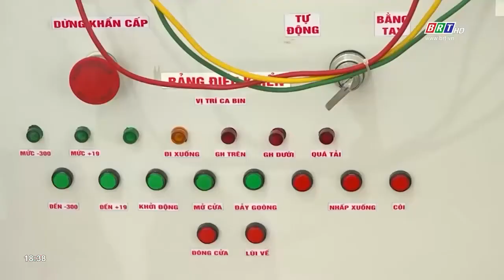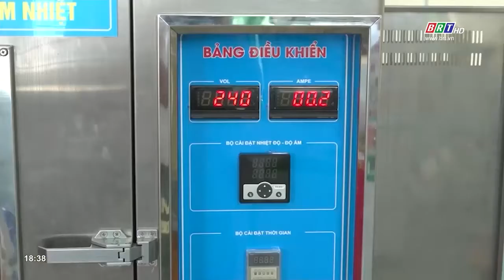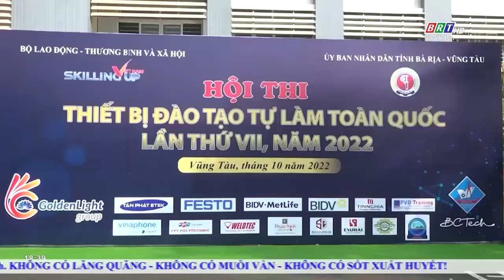Hội thi thiết bị đào tạo toàn quốc lần thứ 7 thu hút nhiều thiết bị ứng dụng trí tuệ nhân tạo